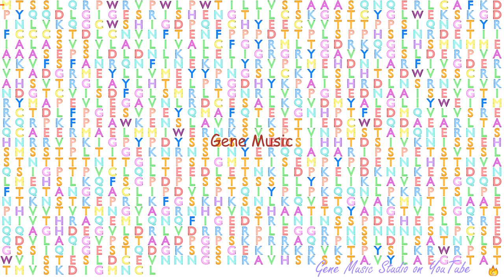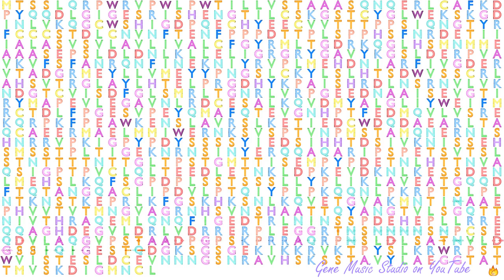Gene Music using Protein Sequence of BMPR2 "BONE MORPHOGENETIC PROTEIN RECEPTOR, TYPE II (SERINE/TH"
Gene Music using Protein Sequence of BMPR2 'BONE MORPHOGENETIC PROTEIN RECEPTOR, TYPE II (SERINE/THREONINE KINASE)'